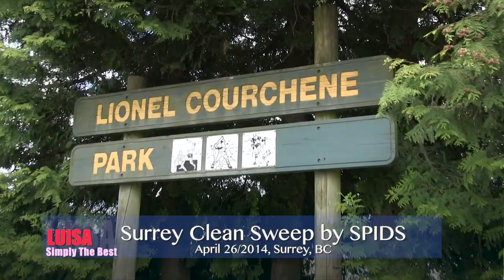Narima Dela Cruz Birthday - Surrey Clean Sweep 2014 Segment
Every Monday at 10:30am & 9:00pm Primetime on SMC

Bright Futures for Health Care Grads, TFW Suspension & the Reinvention of Disco Sneak Peek

Airs on Monday, May 12th, 2014 at 10:30am & 9:00pm on SMC

ALL NEW - Simply the Best - The Luisa Marshall Show On the Show:
- Interview with author Atta Arghandiwal.
- Surrey Clean Sweep Project.

Get Involved: This is not a typical glamorous birthday celebration! Members, friends and supporters of SPIDS founder Narima dela Cruz were divided into 4 teams and gathered in 4 different parks to do another Clean Sweep participation in the Surrey Clean Sweep Project.